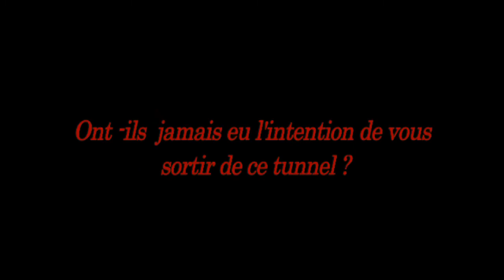vincent Sosthene FOUDA sort le cameroun du tunnel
.Appel de Vincent Fouda, candidat de "Cameroun génération 2011", aux Camerounais de tout bord et de toutes les horizons en vu des éléctions présidentielles prévues en octobre 2011 au cameroun.

Vincent Fouda's appeal, candidate of " Cameroon generation 2011 ", to the Cameroonians of any edge and all the horizons seen the presidential éléctions planned in October, 2011 in Cameroon